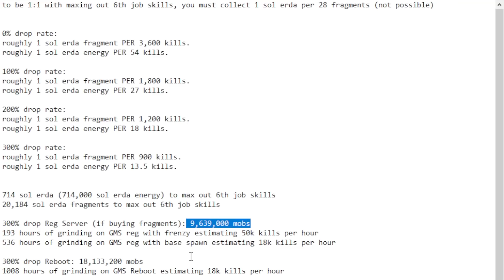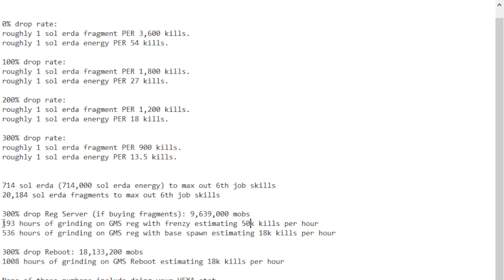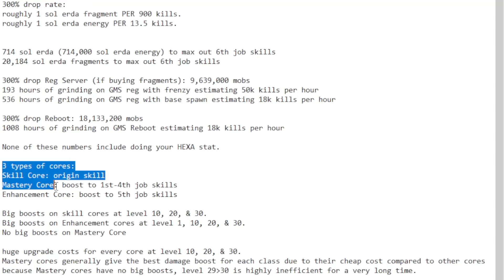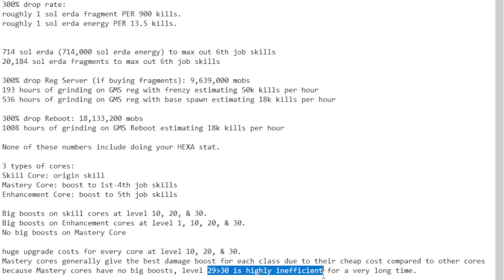MapleStory 6th Job Review (Part 2 of 2) + Dark Knight Hard Seren Solo Clear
Guess I can't really put "Test Server" in the title anymore, been a bit too long.

TIMESTAMPS
0:00 Introduction
1:19 Origin Skill Usage
5:29 Job Advancement to 6th Job
7:30 6th Job Currency for Leveling Skills
9:07 Cost Jumps For Levels 10, 20, & 30 and Skill Values
12:50 My Current Data with Farming 6th Job
24:40 Hexa Stat
31:00 Conclusion
34:38 Dark Knight Hard Seren Solo

to be 1:1 with maxing out 6th job skills, you must collect 1 sol erda per 28 fragments (not possible)

0% drop rate:
roughly 1 sol erda fragment PER 3,600 kills.
roughly 1 sol erda energy PER 54 kills.

100% drop rate:
roughly 1 sol erda fragment PER 1,800 kills.
roughly 1 sol erda energy PER 27 kills.

200% drop rate:
roughly 1 sol erda fragment PER 1,200 kills.
roughly 1 sol erda energy PER 18 kills.

300% drop rate:
roughly 1 sol erda fragment PER 900 kills.
roughly 1 sol erda energy PER 13.5 kills.

714 sol erda (714,000 sol erda energy) to max out 6th job skills
20,184 sol erda fragments to max out 6th job skills

Energy From Bosses:
Lotus (Hard): 50 Energy
Demian (Hard): 50 Energy
Lucid (Hard): 50 Energy
Will (Hard): 50 Energy
Verus Hilla (Normal): 70 Energy
Verus Hilla (Hard): 120 Energy
Guardian Angel Slime (Chaos): 70 Energy
Dusk (Chaos): 100 Energy
Darknell (Hard): 120 Energy
Black Mage (Hard): 300 Energy
Black Mage (Extreme): 600 Energy
Chosen Seren (Normal): 150 Energy
Chosen Seren (Hard): 220 Energy
Chosen Seren (Extreme): 500 Energy
Kalos The Guardian (Chaos, but Normal after NEW AGE Part 3): 250 Energy
Kaling (Normal): 300 Energy

300% drop Reg Server (if buying fragments): 9,639,000 mobs
193 hours of grinding on GMS reg with frenzy estimating 50k kills per hour
536 hours of grinding on GMS reg with base spawn estimating 18k kills per hour

300% drop Reboot: 18,133,200 mobs
1008 hours of grinding on GMS Reboot estimating 18k kills per hour

None of these numbers include doing your HEXA stat.

3 types of cores:
Skill Core: origin skill
Mastery Core: boost to 1st-4th job skills
Enhancement Core: boost to 5th job skills

Big boosts on skill cores at level 10, 20, & 30.
Big boosts on Enhancement cores at level 1, 10, 20, & 30.
No big boosts on Mastery Core

huge upgrade costs for every core at level 10, 20, & 30.
Mastery cores generally give the best damage boost for each class due to their cheap cost compared to other cores
because Mastery cores have no big boosts, level 29 to 30 is highly inefficient for a very long time.